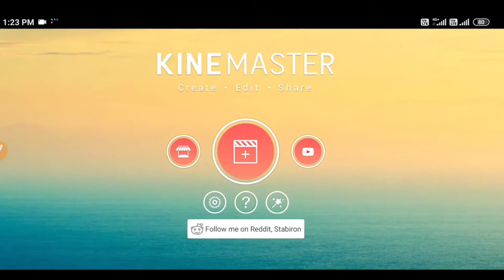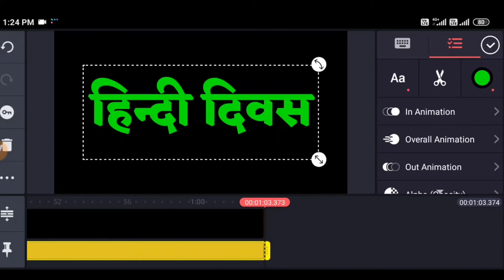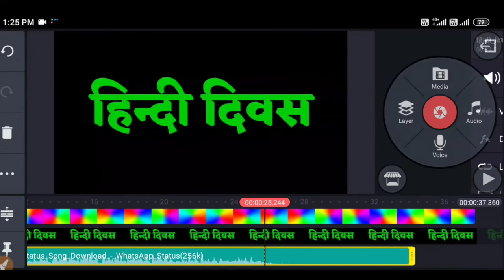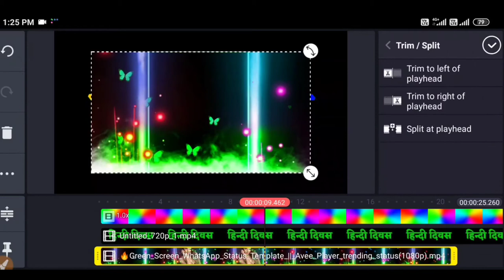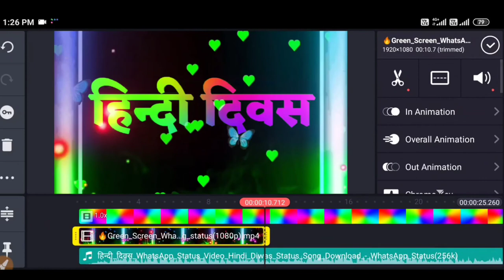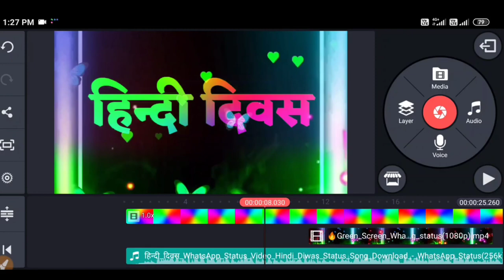हिन्दी दिवस स्पेशल || Hindi Diwas Editing Video In Kinemaster || Status Video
Doston Namaskar !

हिन्दी दिवस स्पेशल,
Hindi Diwas Editing Video In Kinemaster,
Status Video,

Snack Video,
Name Video Editing,
Kinemaster Se Name Wala Video Kaise Banaye,
Name Editing Video 2020,
Kinemaster Video Editing,
Snake Video Name Art Video,
Kinemaster se video kaise banaye,
name video editing kaise kare,
Snake video app par name video kaise banaye,
Kinemaster,
Kine Master,
Name video,
Snake video,
Snack video,
Trending video,
Viral video,
Tutorial,

Doston!
Aaj Ke Iss Video Me Mai Aap Sabon Ko Bataunga Ki Kinemaster Se Hindi Diwas Name Wala Video Kaise Banate Hain.